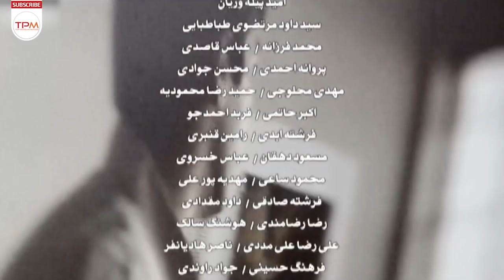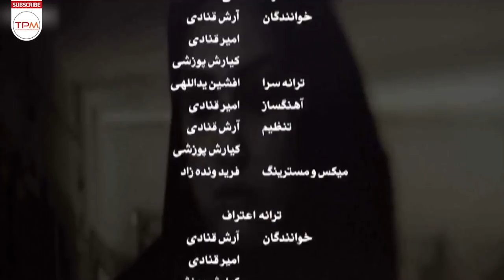پریناز ایزدیار،مهرانه مهین ترابی،حمید گودرزی در سریال ایرانی زمانه قسمت ۱۸ - Serial Irani Zamane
جوانی به نام بهزاد (حمید گودرزی) تصمیم دارد با دخترعموی خود بهار (آیدا فقیه‌زاده) ازدواج کند. پدر بهزاد ۲۰ سال پیش در یک سانحه رانندگی کشته شده و حسام، عموی بهزاد (حسین محجوب) از خانواده او سرپرستی می‌کرده‌است. حسام کارخانه‌دار است و سهیل خرم را (بهنام قربانی) که یکی از کارکنان اوست، به دلیل کلاهبرداری از کارخانه اخراج می‌کند. سهیل، حسام را تهدید می‌کند که اگر او را به کارخانه برنگرداند، دردسر بزرگی برایش درست می‌کند. با قبول نکردن حسام، سهیل پیش بهزاد می‌رود و به همراه یک شاهد، ادعا می‌کند حسام، بیست سال پیش، پدر بهزاد (حبیب) را به قتل رسانده‌است و همچنین بهزاد صاحب عمه‌ای (مهرانه مهین‌ترابی) است که از وجودش اطلاع ندارد. بهزاد وکیلی به نام ارغوان آذرنیا (پریناز ایزدیار) می‌گیرد و سعی می‌کند حقیقت را کشف کند.
خلاصه سریال ایرانی زمانه (قسمت هجدهم) 👆👆👆👆
پریناز ایزدیار در سریال ایرانی زمانه (حسن فتحی) - Serial Irani Zamane 18
About Zamane Serial Irani
A young man named Behzad (Hamid Goodarzi) decides to marry his cousin Bahar (Aida Faghihzadeh). Behzad's father was killed in a car accident 20 years ago, and Hesam, Behzad's uncle (Hossein Mahjoub), was taking care of his family. Hesam owns a factory and fires Soheil Khoram (Behnam Ghorbani), one of his employees, for fraud. Soheil threatens Hesam that if he does not return him to the factory, he will cause him great trouble. By not accepting Hesam, Soheil goes to Behzad and, along with a witness, claims that Hesam killed Behzad (Habib)'s father twenty years ago, and that Behzad also has an aunt (Mehraneh Mahintorabi) who does not know of his existence. Behzad gets a lawyer named Arghavan Azarnia (Prinaz Izdiar) and tries to find out the truth.
درباره سریال ایرانی زمانه
ژانر (موضوع) : اجتماعی
محصول سال : 1391
عوامل سریال ایرانی زمانه
کارگردان : حسن فتحی
نویسندگان : علیرضا کاظمی‌پور، سعید جلالی، سعید تشکری
تعداد قسمت ها : 49
بازیگران سریال ایرانی زمانه
حمید گودرزی: بهزاد فروزان‌فر
پریناز ایزدیار: ارغوان آذرنیا
حسین محجوب: حسام فروزان‌فر
مهرانه مهین‌ترابی: فاطمه فروزان‌فر
شهرام قائدی: منوچهر
هومن برق‌نورد: مهران نیکخواه
امید روحانی: دکتر داوودی
آیدا فقیه‌زاده: بهار فروزان‌فر
فریبا متخصص: سرور
حسین مهری: سینا آذرنیا
رؤیا میرعلمی: ثریا فروزان‌فر
تبسم هاشمی: هما آذرنیا
ویدا جوان: نگار فروزان‌فر
حشمت آرمیده: دلاور
معصومه آقاجانی: مهدخت
صفا آقاجانی: گوهر
بهنام قربانی: سهیل خرم
محمد برسوزیان: همایون آذرنیا
متین ستوده: ستاره